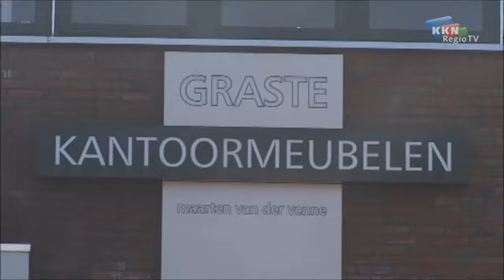buurten103 boxmeer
FF Buurten 103 in Boxmeer